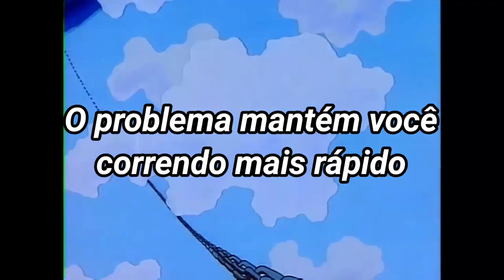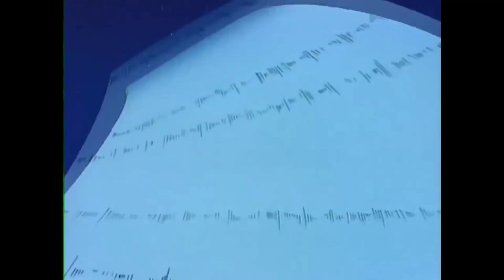Sonic CD: Sonic Boom (MV) Legendado.